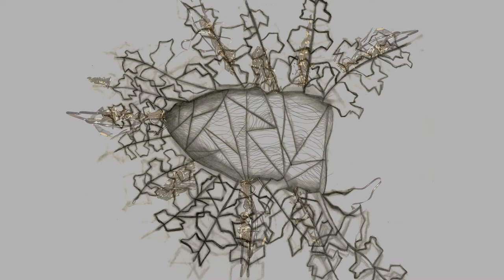Audrea Wat - Best Picture: Multimedia Oscars 2019